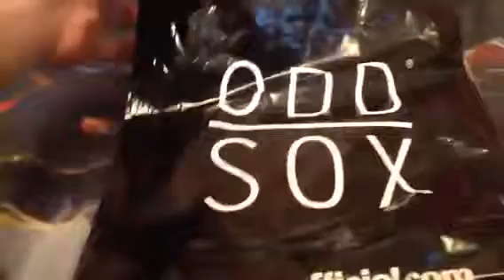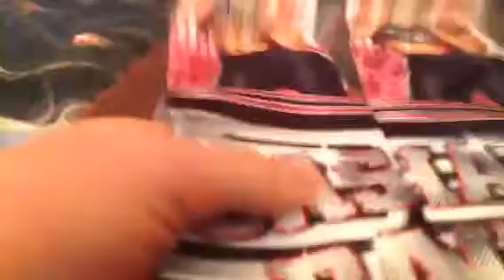Unboxing WWE odd sox. Sasha banks socks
WWE sasha banks socks